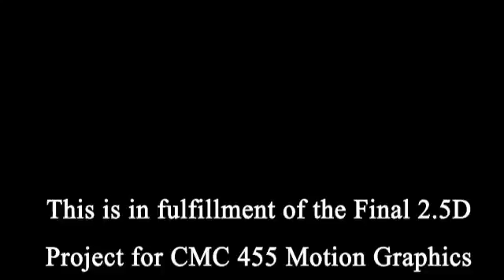ELaPoint 2 5D Progress Check4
This video is my latest progress towards a final 2.5D project for an online CMC-455 Motion Graphics course at the College at Brockport. I made most of the changes that were suggested to me from the last progress check except the part were I need to smooth out the movements of the camera during the 2.5D, which I have difficulty at figuring out. Any advice on how to improve it would be most helpful.